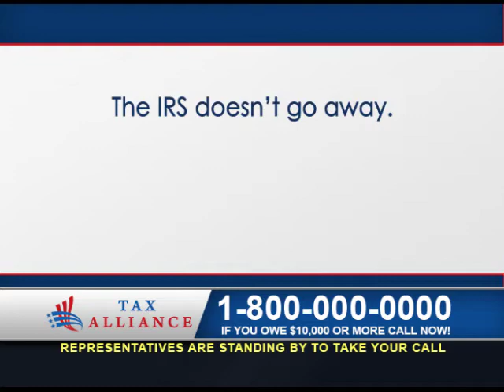Tax Alliance - Pants Down Commercial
Tax Alliance - ANY Tax Issues... CALL TODAY! 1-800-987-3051